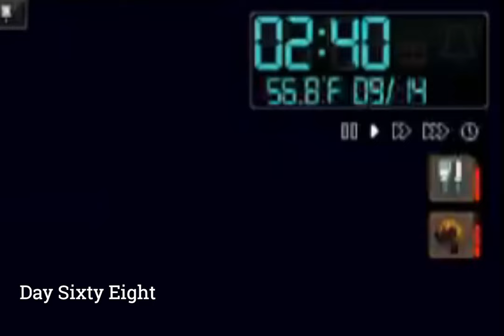The 100 Day Louisville Zero To Hero Trait Challenge | Project Zomboid |#3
You join us in month 3 of our Zero to hero adventure in Louisville. In this episode we take on the military checkpoint, try out our shotgun and m14, work on construction around the base and face our biggest challenge yet. Technical issues from my dodgy laptop :/

Tracklist
Bread
Biscuit
Chocolate
Pancake
Bake A Pie
Storybook
Home
Onion
Wine
Affogato
Butter
Night
Teapot
Balloon
Marshmallow
Picnic
Highball
Rose
Travel
Lamp
Snow
Rudolph
Bored
Boba Tea
Sunset
Imagine
Every Day
Branch
Daily
Cheese